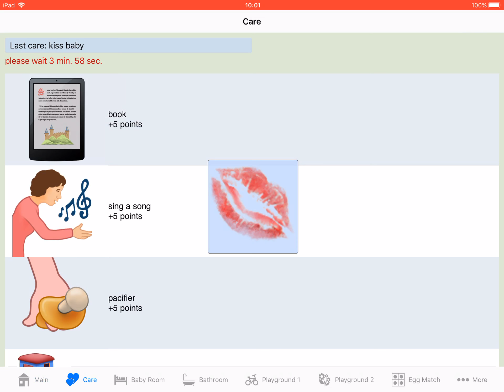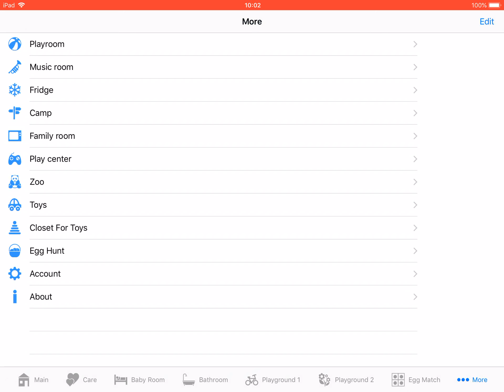** Baby Adopter ** Game Play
Baby Adopter is a babysitting, nursery and dress up game for people who love to take care of little babies.

Adopt and feed a cute little baby!
Feed, buy clothes, shoes and toys and take care.

You have to feed your baby when hungry. The baby has to be with energy equivalent of 30. And do not let your baby get sick... This is the goal of Baby Adopter.